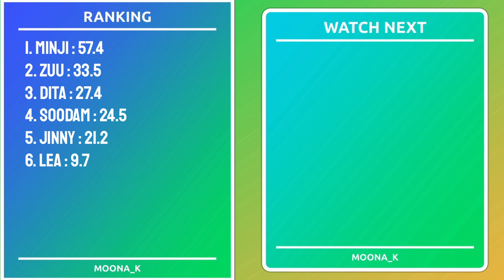Secret Number | HOLA | Line Distribution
Artist : Secret Number
Song : HOLA
Album : DOOMCHITA